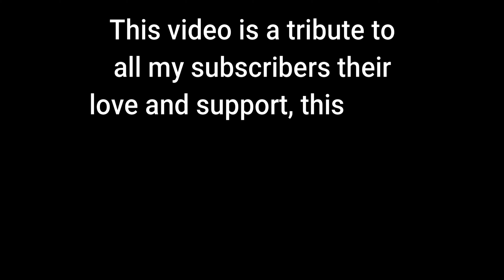POLICE SAID "DANDA MARU KE" DAILY OBSERVATIONS 62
If you want to be a part of my vlogs send your video saying, "Hi my name is (your name), I'm from (your city) this is Pahadi Cheeta Shaan Say Jeeta" to .

Budget Gopro
SJ4000 wifi
Gopro mic
Sj5000 elite

USB charger